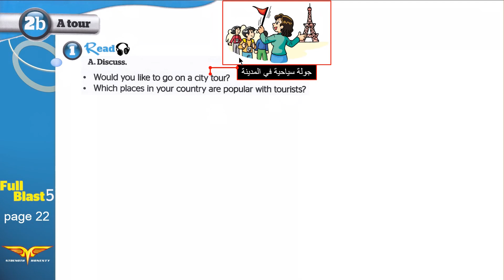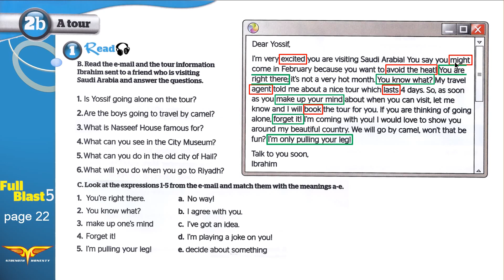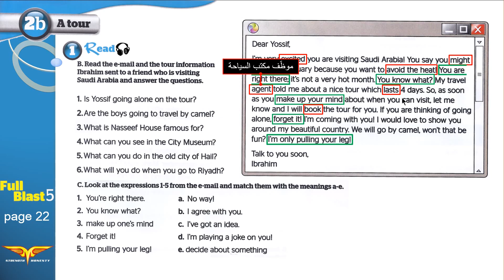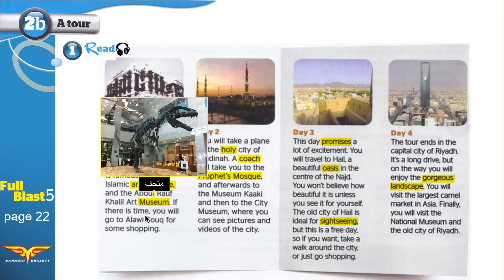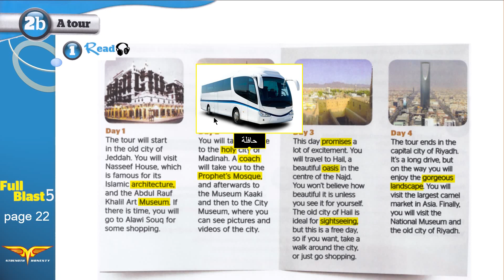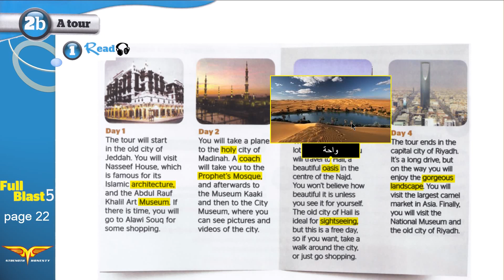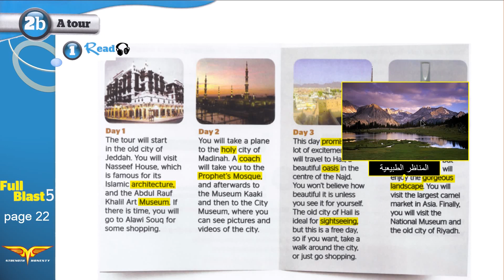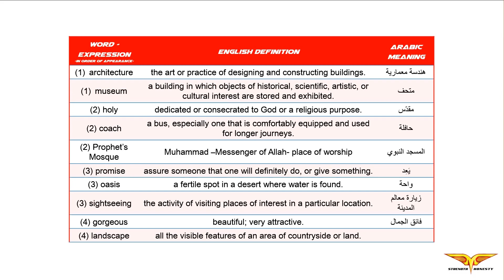Full blast5 module 2b 1 Read انجليزي ثالث متوسط الفصل الدراسي الأول